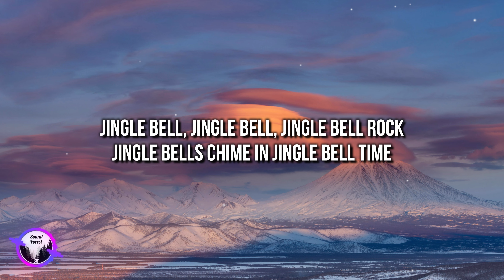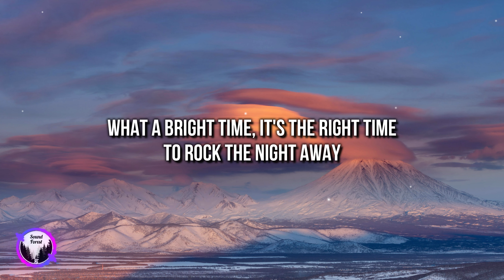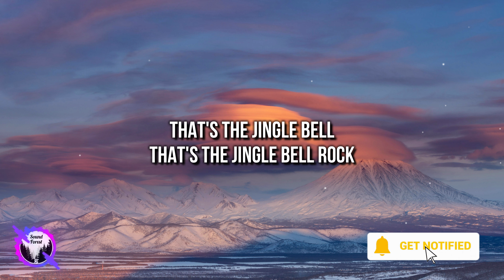Bobby Helms - Jingle Bell Rock (Lyrics) [4k]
🎤 Lyrics: "Bobby Helms - Jingle Bell Rock”

[Verse 3]
Giddyap jingle horse, pick up your feet